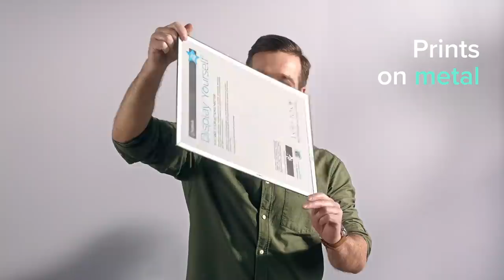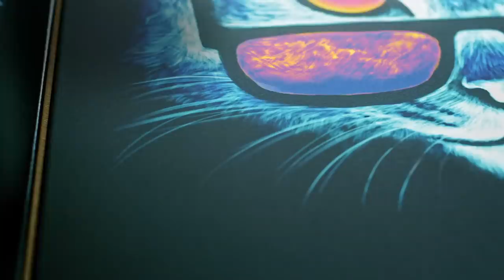ORYX MYERS ON THE NEW HOUSE - Rainbow Six Siege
ORYX MYERS ON THE NEW HOUSE! MICHAEL MYERS CUSTOM GAMES WITH SUBS!

Enjoy the video? Hit 👍 LIKE :)